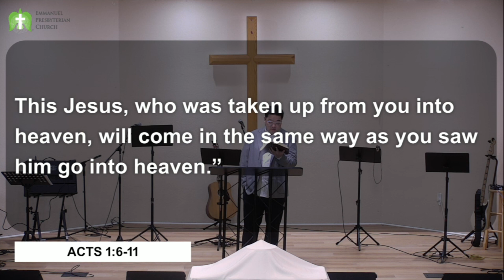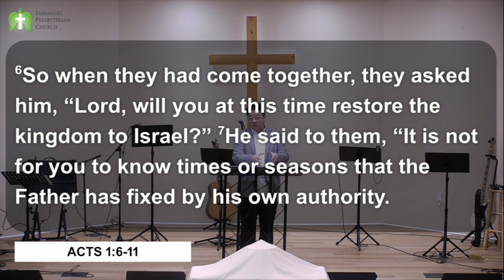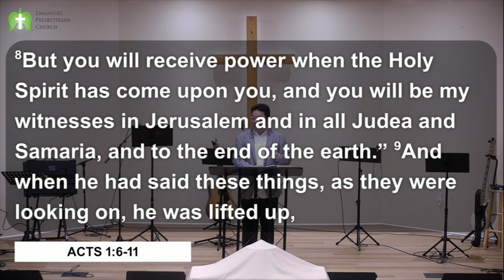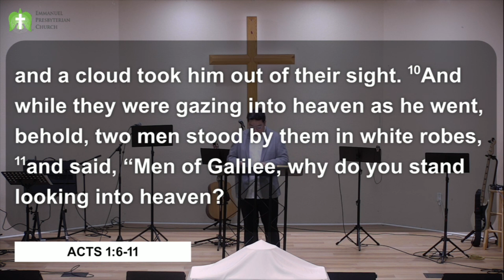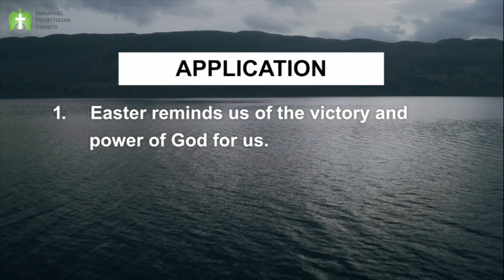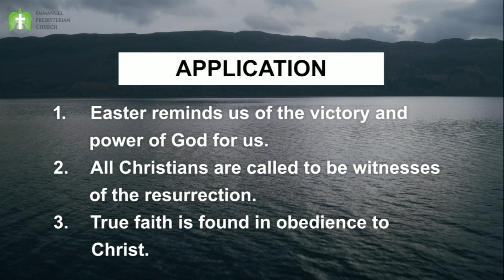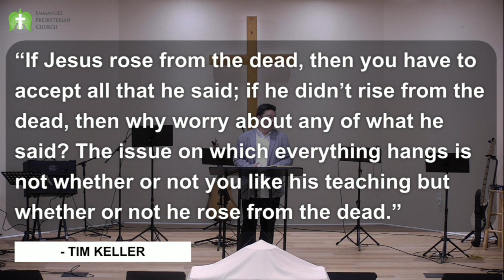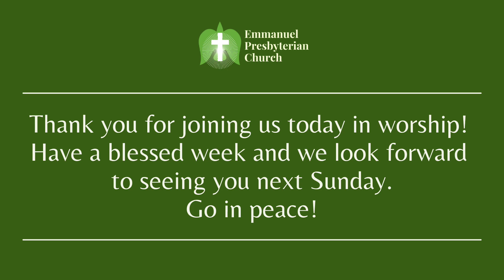EPC Sunday Sermon (April 9, 2023)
Easter Sunday
"Resurrection Witnesses"
Acts 1:6-11